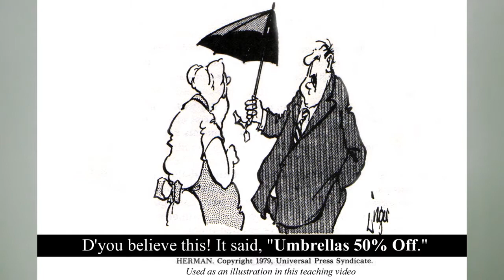Understanding Why Grace Has Been Given - God’s Grace Is Not A Licence To Sin - Mr. Rampert Ratnaiya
God’s Grace Is Not A Licence To Sin - Doing Good for the Sake of the Gospel - Mr. Rampert Ratnaiya

When Grace is separated from the purpose for which it has been given, it is Grace taken out of context. Titus 2:11,12 shows us the purpose for which Grace has been revealed. Let us look at the verse.
"For the grace of God that brings salvation has appeared to all men. It teaches us to say no to ungodliness and worldly passions to live self controlled upright and godly lives in this present age."
So, Grace has been given to us so that we may say "no" to ungodliness and worldly passions. If we talk of "grace" without talking about the purpose for which it has been given, we are guilty of presenting a half-truth.

About the author:
Rampert Ratnaiya
Rampert Ratnaiya grew up in a devout Christian home. However, his early years were rebellious and it did not honour God. God intervened in his life and his life and started a work of grace in him. In the year 1987 he heard the call to Christian ministry and has been serving the Lord since then in various ways. He has worked among urban youth through the ministry of Friends Missionary Prayer Band. He later worked with RZIM till the year 2009, where he was trained in the ministry of Apologetics. He continues to be a visiting faculty at the RZIM Academy of Apologetics, Chennai. Rampert and Meghala live in Chennai with their three children Rachelle, Johann and Rebecca
Meghala Ratnaiya

Meghala was 8 years old when she first heard about the Person and work of the Lord Jesus Christ. It made a deep and lasting impression on her. Later in life, when her mother became a widow at age 39 and was left with the debt of a collapsed business and and a hopeless future, she decided to end her life and the lives of her four children, of whom Meghala was the oldest. At this point the Lord Jesus intervened in their lives and they all turned to Him. After a training program in Christian studies, Meghala answered God's call to full time ministry in the year 1984. She served with the Assemblies of God Church through whom she worked among young people in the city. After her marriage, she joined FMPB and served there till the year 1990. Meghala has had a wide experience in preaching and teaching in a variety of contexts. She is also a Regional level faculty with the Haggai ministries. Rampert and Meghala live in Chennai with their three children Rachelle, Johann and Rebecca.